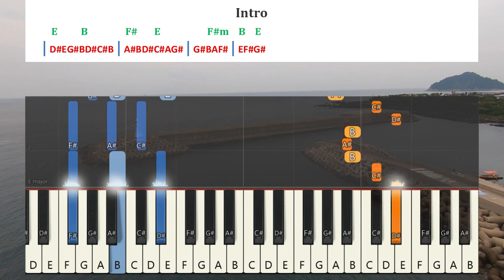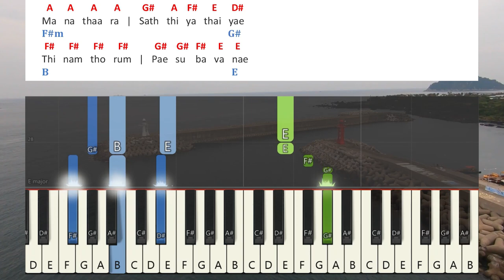Karthavae Umadhu Keyboard Notes | கர்தாவே உமது | Berchmans | JJ Vol 4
Karthavae Umadhu Koodaarathil Keyboard Notes & Chords Complete | கர்தாவே உமது கூடாரத்தில் | Father.S.J.Berchmans | பெர்க்மான்ஸ் | Jebathotta Jeya Geethangal Vol 4 | ஜெபதொட்ட ஜெய கீதங்கள் பாகம் 4 | Holy Gospel Music

Album: Jebathotta Jeyageethangal - Vol 4
Song: Karthavae Umadhu Koodaarathil | கர்தாவே உமது கூடாரத்தில்
Lyrics, Melody, Sung By : Father S. J. Berchmans